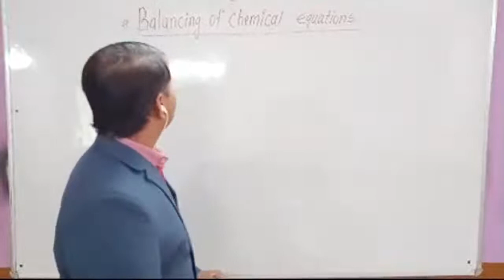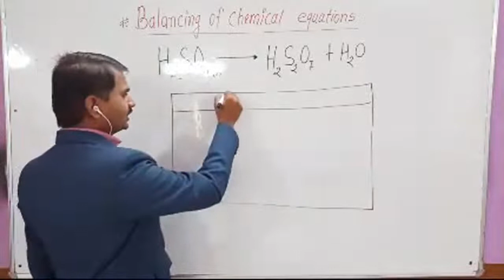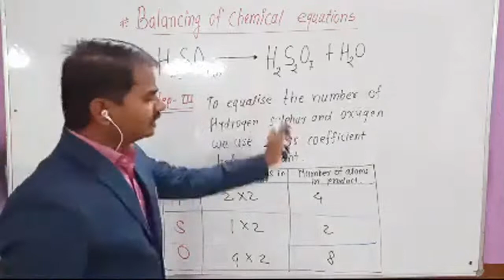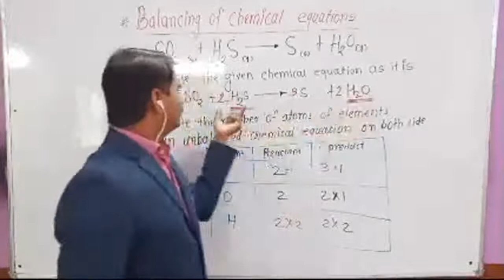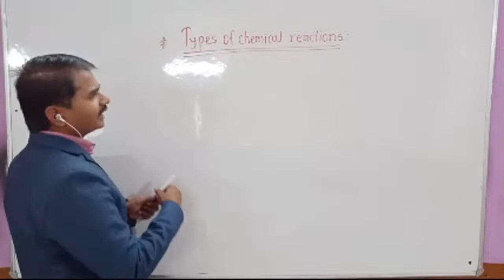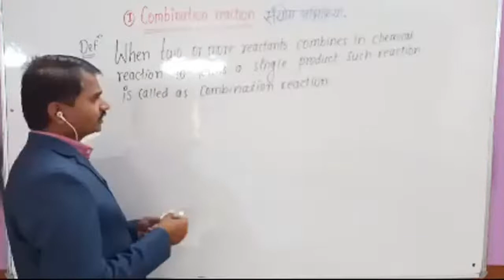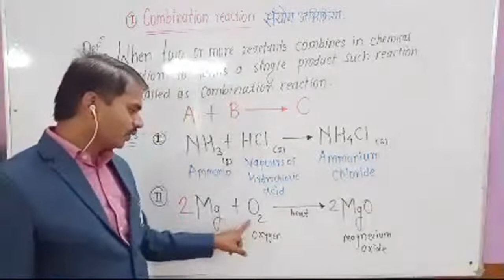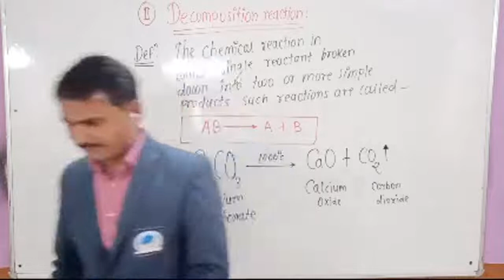Chemical reaction and equation